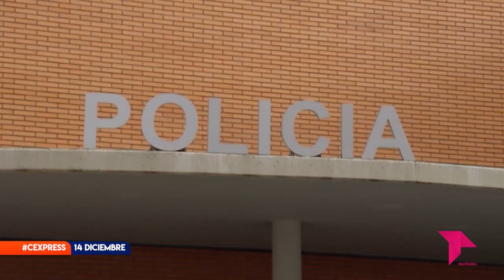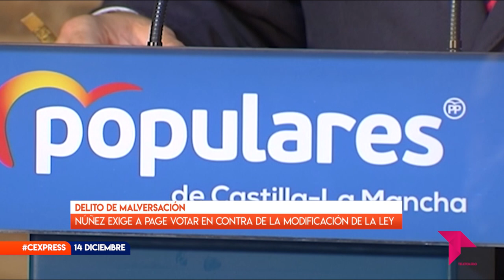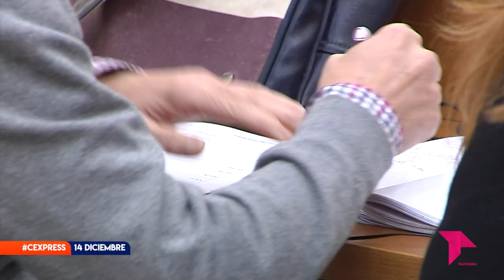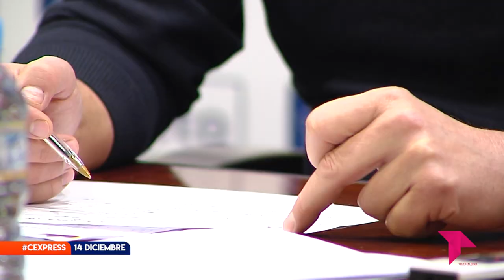CONECTAMOS EXPRESS MIÉRCOLES 14 DICIEMBRE 2022